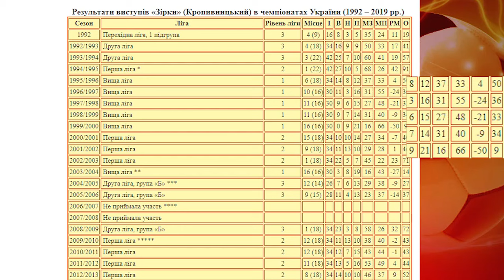Двічі перемогли “Динамо”: історія злетів і падінь ФК “Зірка” | CBN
Двічі обіграли “Динамо”, п’ять років поспіль виступали в прем'єр-лізі та двічі були чемпіонами України - все це ФК “Зірка”. У цьому випуску CBN ви дізнаєтесь історію клубу, які колективи “Зірки” були найбоєздатнішими та найголовніше: чи справді “Зірка”-  згасла?

0:00 - Анонс
0:45 - Історія ФК “Зірка”
1:43 - Успіхи “Зірки” в 70-х
4:37 - “Зірка” в незалежній Україні
5:24 - Перемога “Зірки” над “Динамо”
7:22 - “Зірка” в нульових
8:31 -  Переродження колективу
9:20 - Друга перемога над “Динамо”
10:52 - "Зірка" зараз